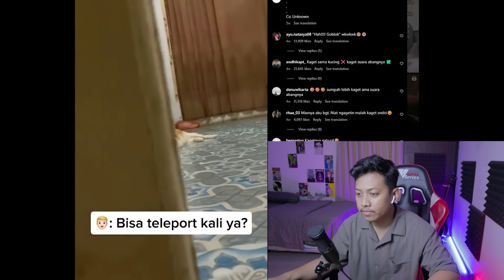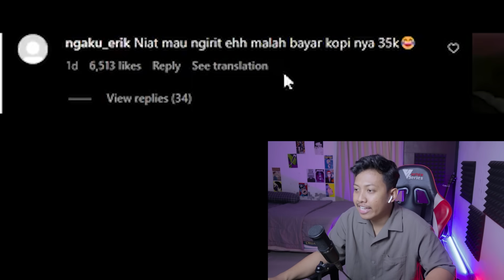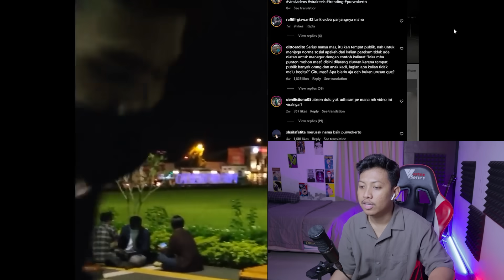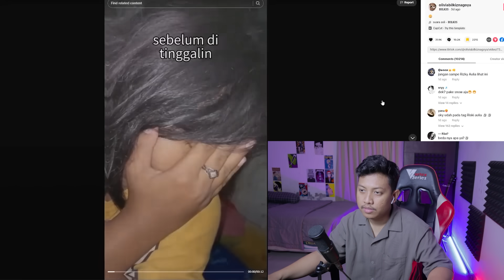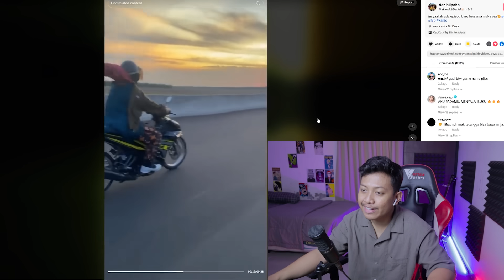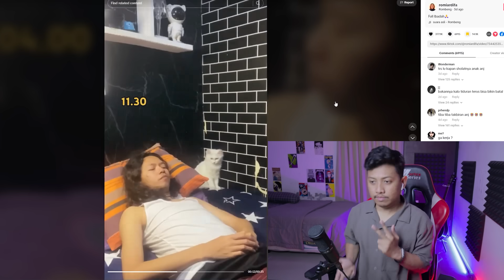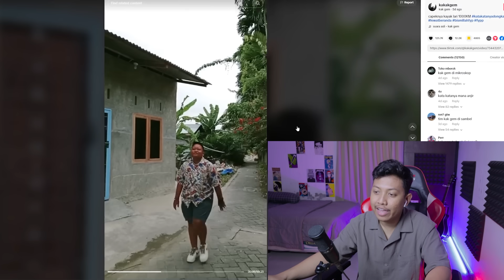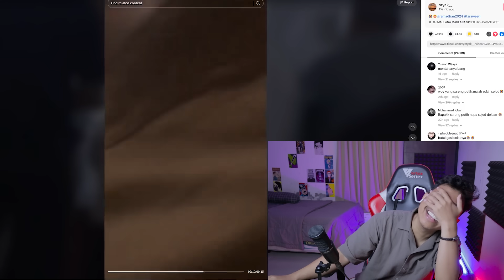UMI RAGIL MAU HIJRAH JADI COWO SOLEHAH! malaikat geleng geleng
emang ada ada aja tingkah warga bumi dibulan ramadhan ya bstie.